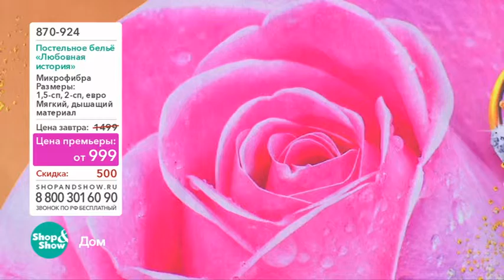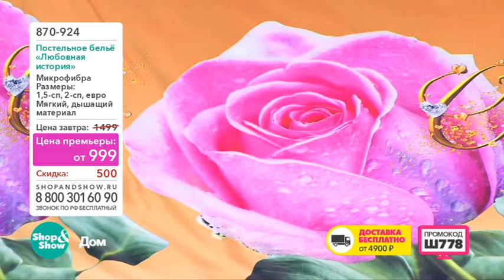Shop & Show (Дом). 870924 Постельное Белье Любовная История